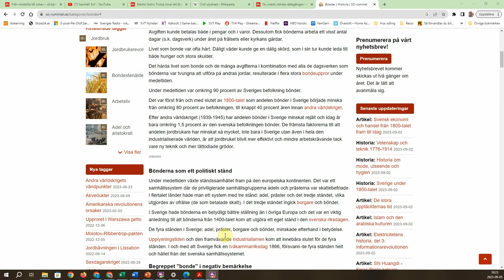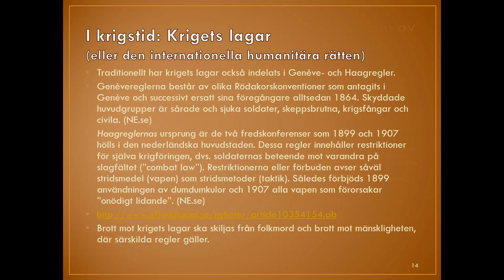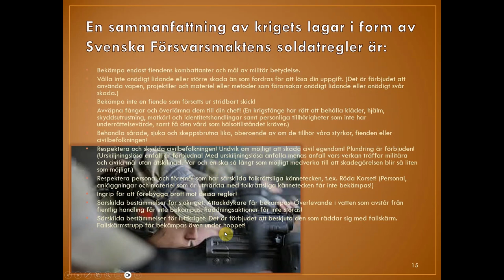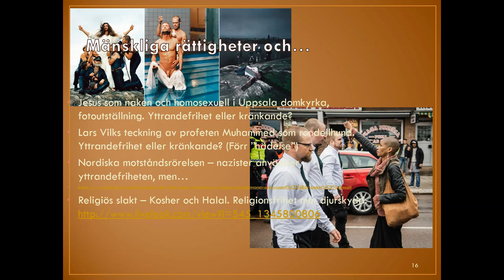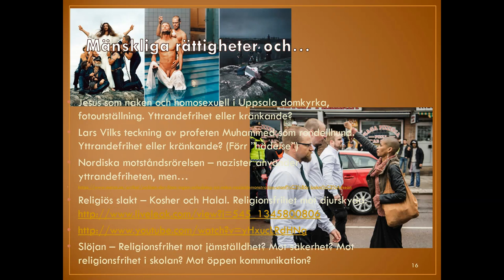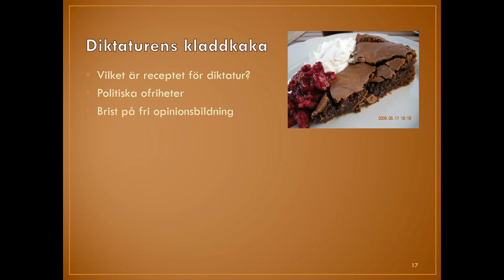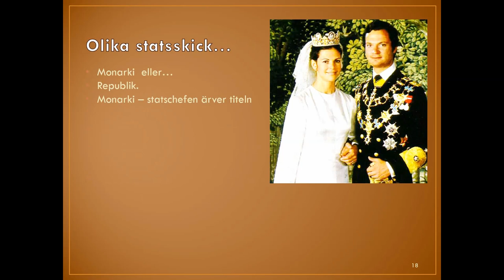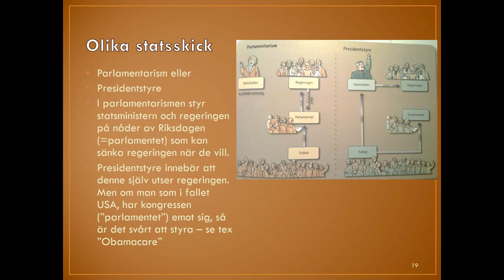Film PP Demokrati o mr del 3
Demokrati och mänskliga rättigheter del 3